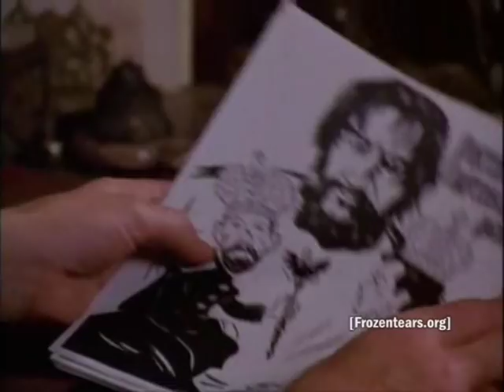The Romanov's - Viva la Vida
The Romanovs, with the song "Viva la Vida"